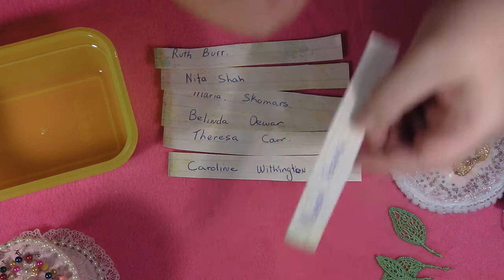100 SUBBIE DRAW FOR SONYA STEPTO COMP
I asked my subbies to make a item!! like the ones I have been teaching and  to show Me a video on it ! all did a really great job this is the drawing the winner .